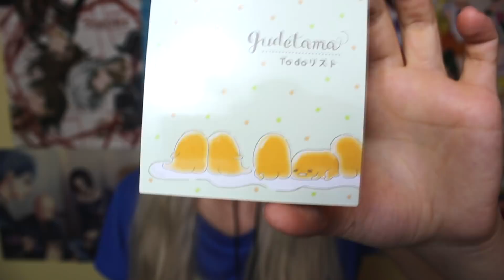Try not to awww | Yume Twins 2018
musical.ly: onebunacupisici